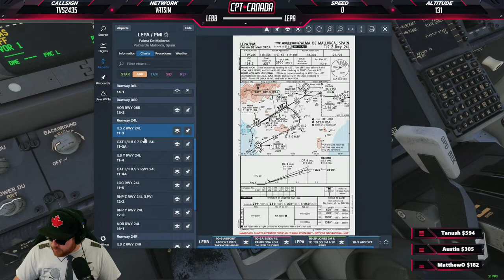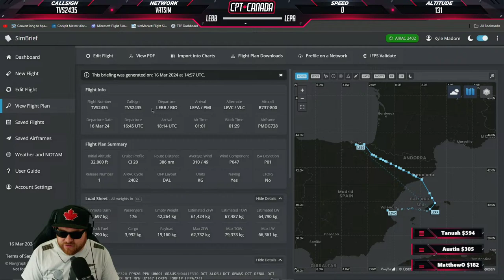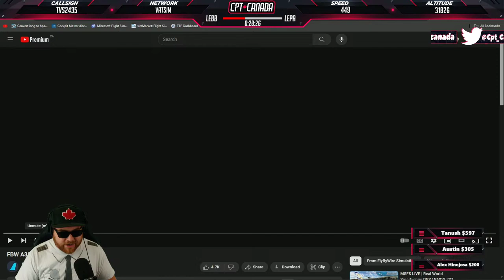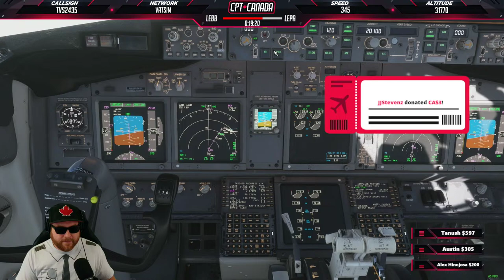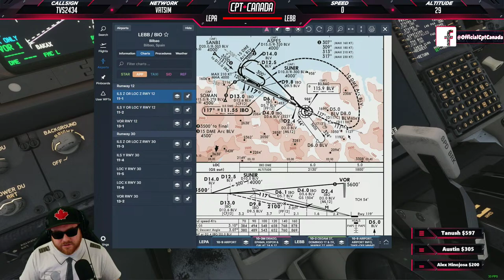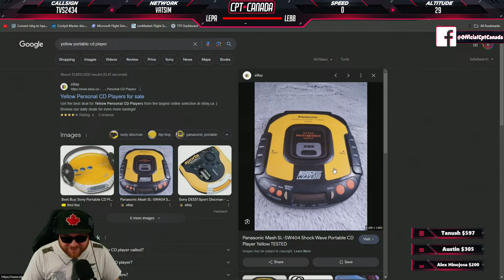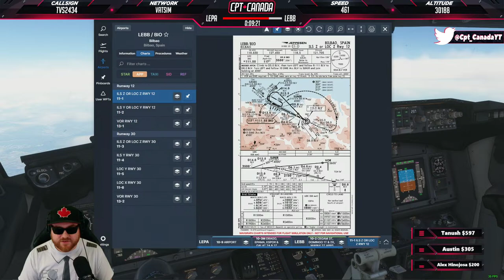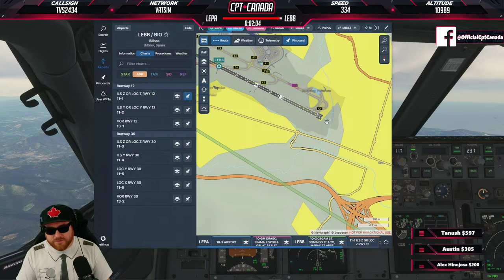MSFS LIVE | Real World Smartwings OPS | PMDG 737-800 | Frame Gen Mod | Bilbao to Palma de Mallorca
Want to grab some great scenery/airplanes for your sim? Use my link to great deals at the iniBuilds store!

***SYSTEM SPECS***
i9-10900k@5.1GHz (all cores) | EVGA FTW3 3080 | 32GB DDR4 3200Mghz (CL14) | Z490-F Strix Motherboard | Corsair H100X 240MM | NZXT 710 Case | Thermaltake 850+50 PSU | Thrustmaster TCA Boeing Yoke & Throttle | TCA Airbus Captain Pack | Honeycomb Throttle Quadrant | Saitek Radio Panel | OBSBOT 4K (Main Camera) | C922(x3) Pro Streaming Camera | Corsair K100 keyboard | Corsair Ironclaw Gaming mouse | Beacn Mix Create

Ryzen 5 5600 @4.7GHz | ASUS TUF RTX 2060 | 16GB DDR4 @3600Mghz (CL16) | ROG Strix B550 Motherboard | WD SM770 500GB M.2 | Elgato 4K60 Pro Capture Card | 650W PSU

***X-Plane 11/12 Add-Ons***

***MSFS Add-ons***

Aerosoft CRJ550/700/900 | PMDG 737-7/8/9 | Leonardo MD80 | Fenix A320 | FBW A32N | iniBuilds A310 | GSX Pro | FSRealistic V2 | Landing Rate Monitor (LRM)